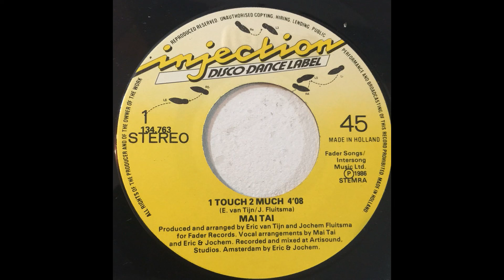Mai Tai 1 Touch 2 Much (Ben Liebrand Edit)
Criminally underrated song.